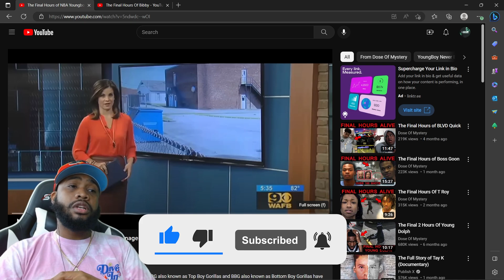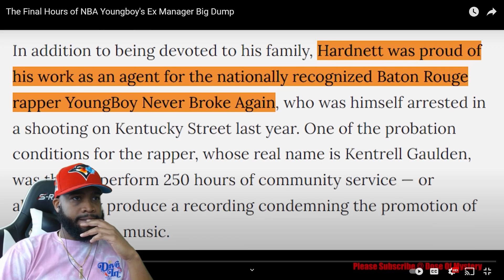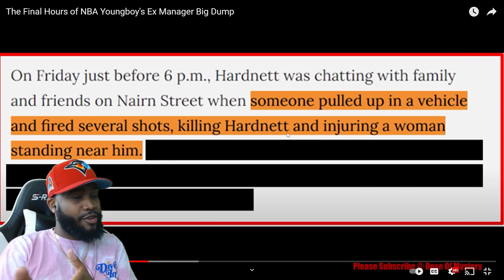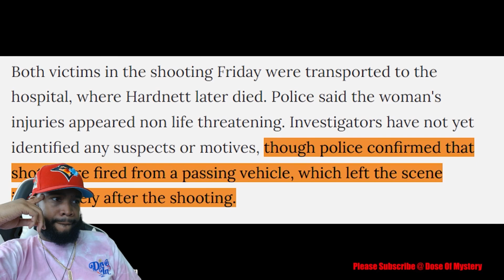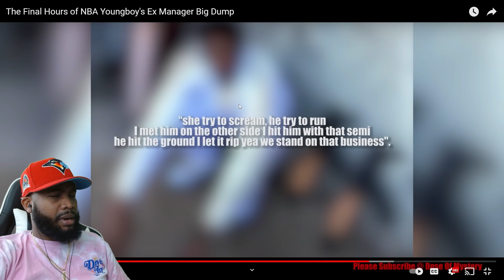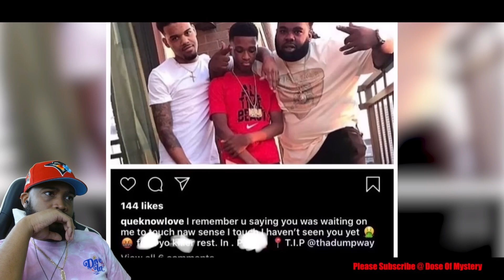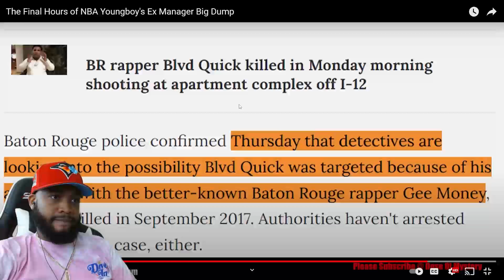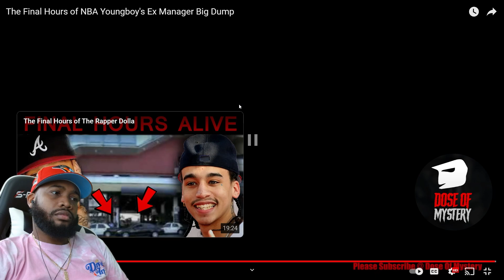YOUNGBOY’S BIGGEST LOSS 💔 The Final Hours of NBA Youngboy's Ex Manager Big Dump | REACTION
This is the first reaction to the video. Yes it's REAL! Yes it's RAW! And yes it's AUTHENTIC!